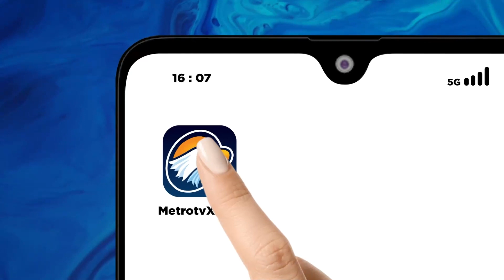Israel terus Menggempur Gaza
MetroTV, Militer Israel terus melakukan serangan ke jalur Gaza. Pada sabtu dini hari, asap tebal mebumbung di langit Gaza.